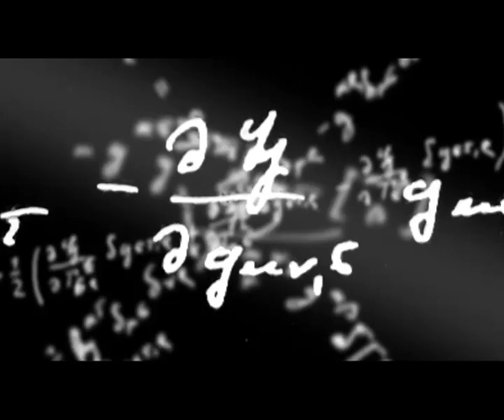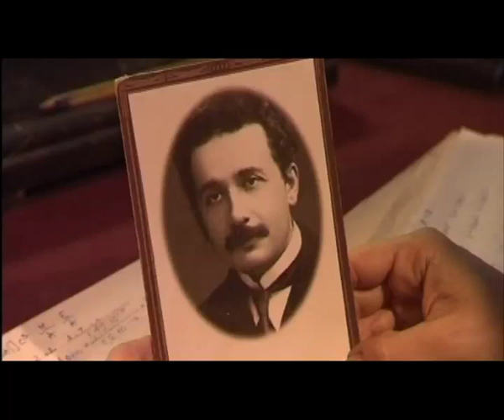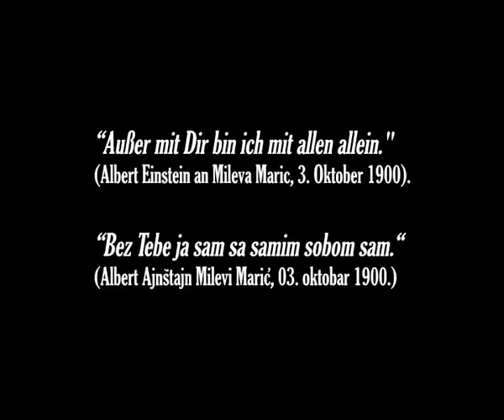Film Frau Einstein - trailer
Igrano-dokumentarni film o Milevi Marić Ajnštajn. Dnevnik ljubavi koja je promenila svet.

Režija: Miloš Jovanović
Glavna uloga: Anica Dobra
Uloge: Jens Harzer, Maja Roković, Tatjana Pajić, Milica Radaković
Muzika: Dobrovoljno Kovačko Društvo
Kostim: Romana Knežević
Scenograf: Rade Mihajlović
Dizajn zvuka: Vojislav Aralica
Montaža: Đorđe Ilić

Hammer produkcija Novi Sad 2011 AD